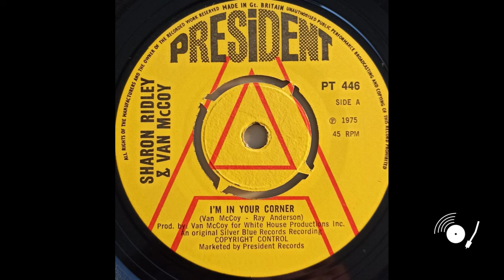Sharon Ridley - To Make A Long Story Short